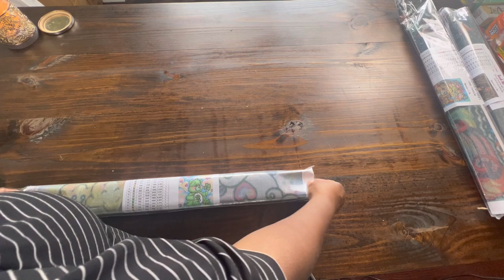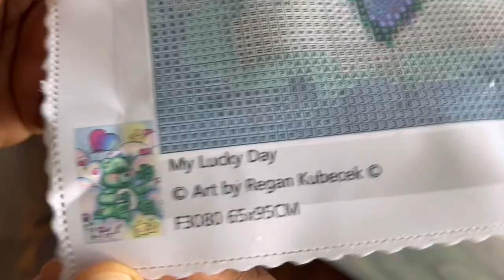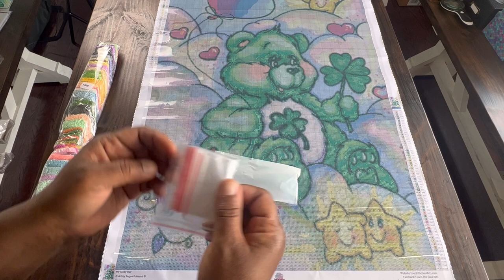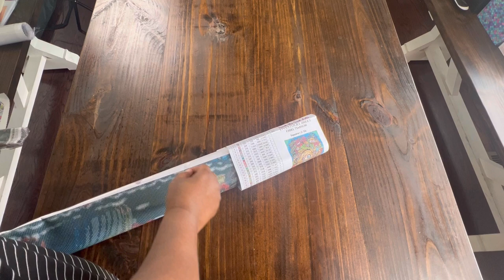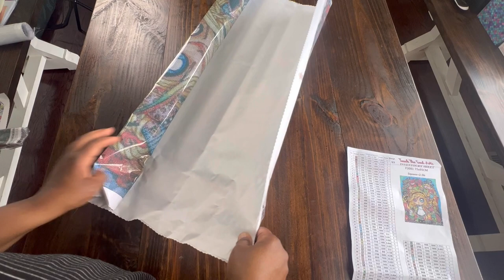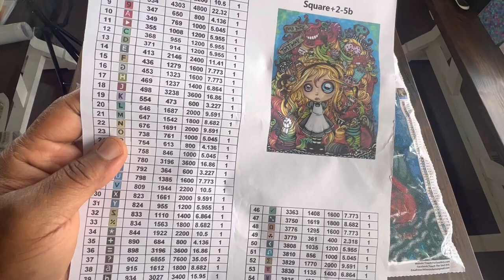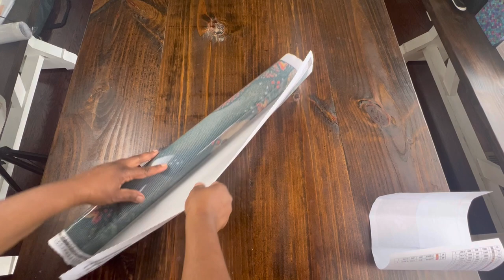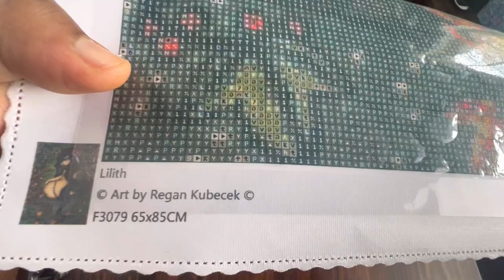Touch the Soul Arts- Unboxing Lucky Day, Lilith, and Wonderland Hair